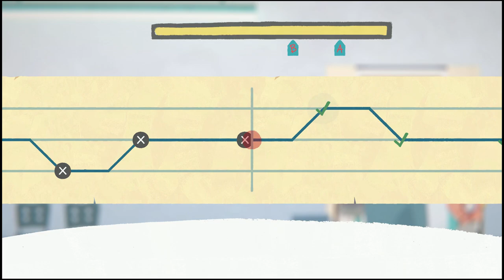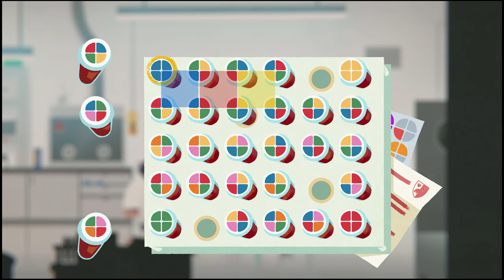What Have We Gotten Ourselves Into (Fall of Porcupine)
I'm startin to not regret droppin out of the medical field

Outro Visual:
Manelzin -
Highly recommend you check em out and if they ever have coms open, get you somethin

Thank y’all so much for watchin and supportin!

Much love